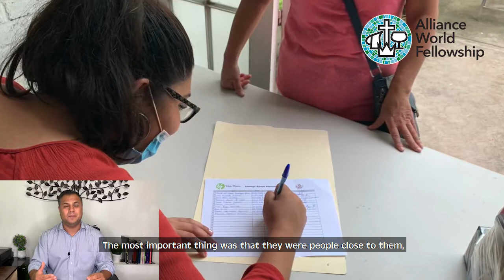COVID-19 Relief Project: Mexico - Zapopan, Jalisco C&MA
Pastor Rigoberto Camejo shares with us the result of the COVID-19 Relief Project at the C&MA Church New Life Christian Community in Zapopan, Jalisco, Mexico, and thanks AWF for supporting more than 100 families in these difficult times.